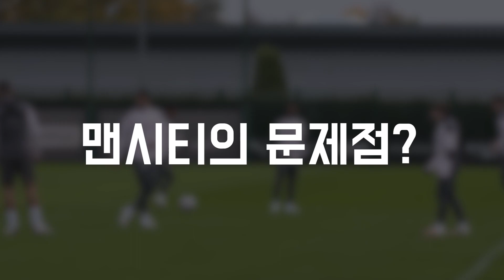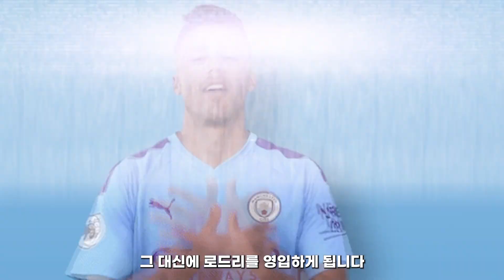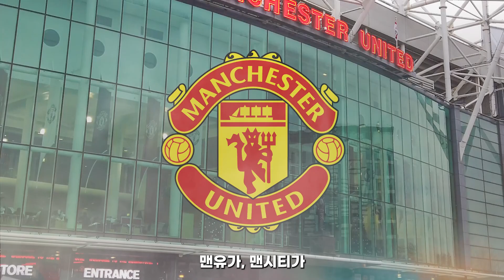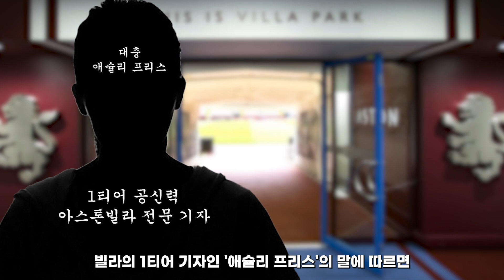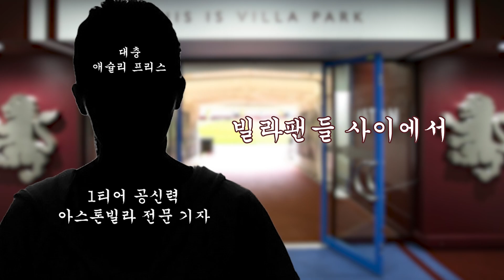그릴리쉬의 맨시티행에 대한 비하인드 스토리 총 정리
맨시티는 그릴리쉬를 언제부터 지켜 봤을까??